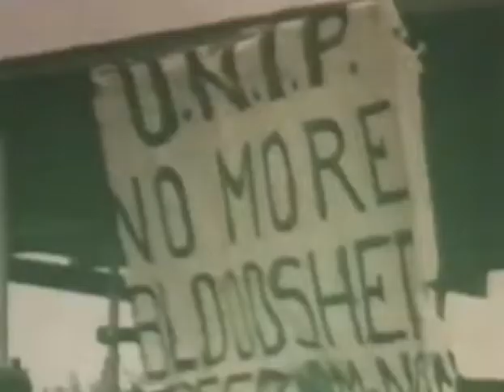De Vergeten martelaars - Getuigenis over de Missionarissen en de Simba opstand in Belgisch Congo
In 1967 werd in Chastre een gedachteniskapel opgericht na het drama van Kongolo van 1962, waarbij twintig spiritijnen vermoord werden. Wat men niet kon voorzien was dat er onder de missionarissen en burgers in Congo nog zoveel meer slachtoffers zouden vallen tijdens de daaropvolgende simba-opstand (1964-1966). In het totaal werden op de buitenmuur van de kapel uiteindelijk 216 namen van slachtoffers aangebracht, waaronder alle 165 religieuze katholieke slachtoffers van de simba-opstand. Een toevallige bezoeker van dit memoriaal zal zich wellicht niet realiseren welke dramatische gebeurtenissen zich achter deze namenlijst hebben afgespeeld. Van daar ook de nood aan een historisch onderzoek als dit om die realiteit, hoe luguber ook, te reconstrueren. De grote vraag waarom de simba?s de religieuzen als opvallend doelwit wilden treffen, is niet te herleiden tot het simpele antwoord dat de religieuzen dienden te sterven omwille van hun onverbrekelijke band met het westerse koloniale systeem of omwille van hun geloof. Hoe kan men immers verklaren dat de ene simba?s hun vrienden of beschermers leken, terwijl anderen hun ergste vijanden? Of waarom in bepaalde streken en bisdommen van Congo de simba?s hun razernij uitwerkten en in andere helemaal niet?